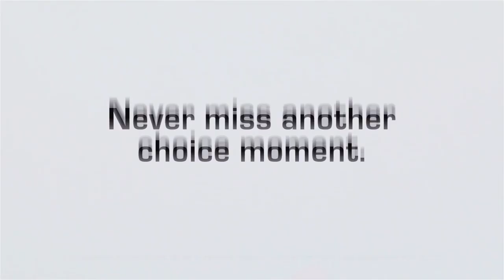Inventures | MicroSD 'Birthday' Storage Campaign Video